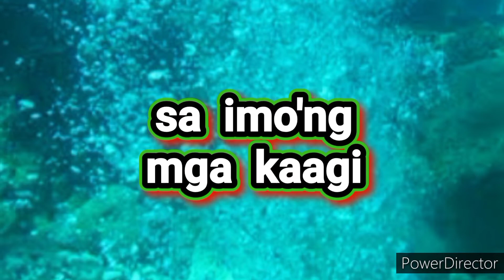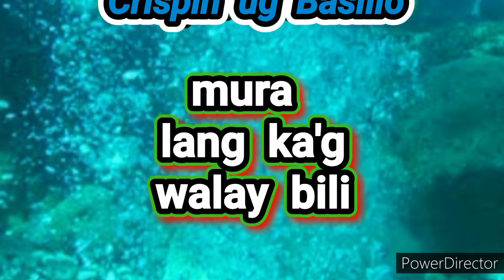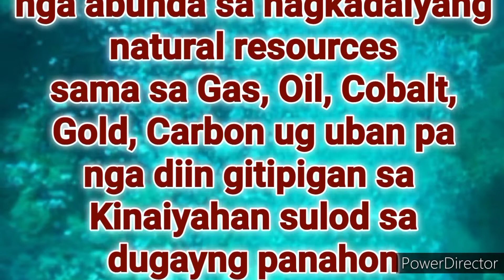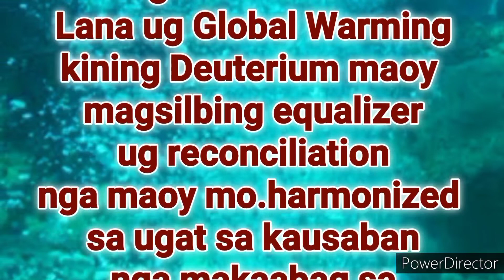DEUTERIUM BLUE'S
kining kantaha
gihimong inspirasyon ang obra sa libro ni Dr. Jose Rizal ani nga mao ang
NOLI ME TANGERE nga diin gisugid
 ang kaagi ni Sisa
ug ang iyang
duha ka anak
nga sila si
Crispin ug Basilio. Ang Sisa naghulagway
sa nasud sa Pilipinas. Ang Crispin ug Basilio
akong gihulagway
sa duha volume
sa Hydrogen nga maoy elemento
sa Deuterium samtang ang gihulagway sa Obra 'ning maong Musika ang "BLUE'S" mao ang lapad nga kinailawman sa kadagatan sa Philippine Trench nga maoy nahimutangan sa Deuterium.